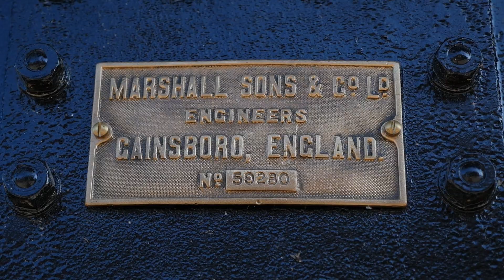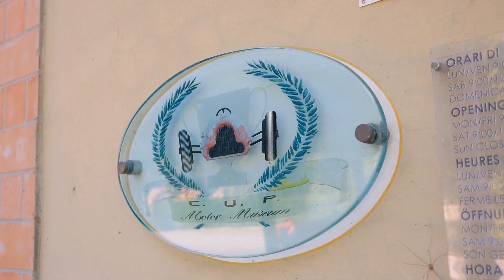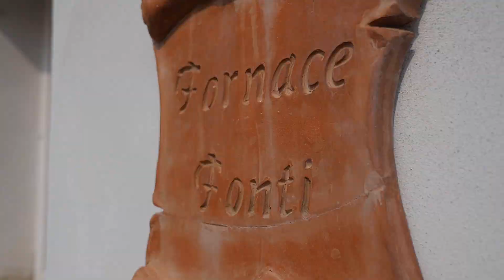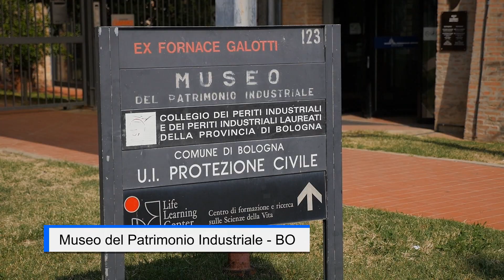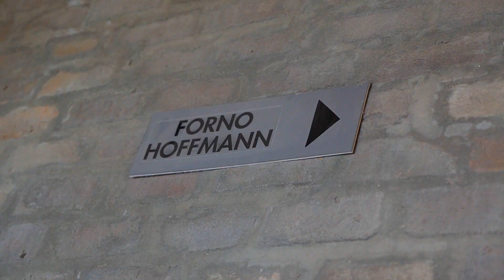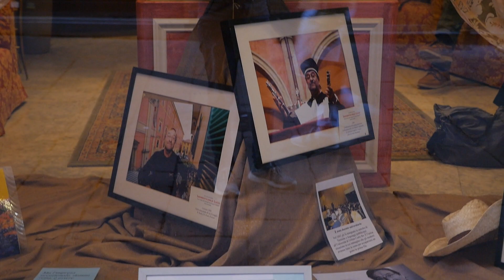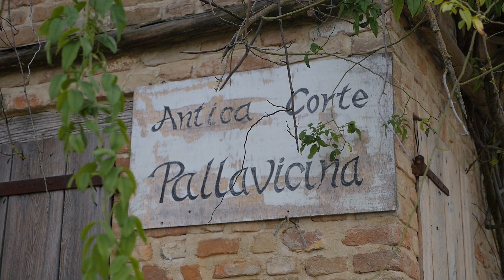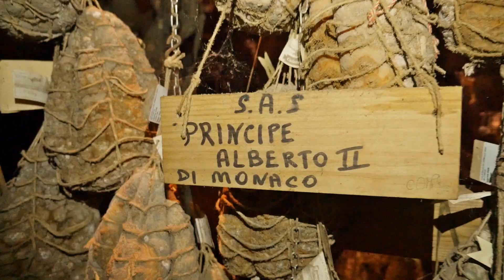✅ Pt 2 - Girare un Documentario Giapponese in 10 giorni - Backstage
Continua la mia avventura professionale con una Troupe Giapponese alla scoperta delle tradizioni che percorrono la Via Emilia.
Questa volta la Producer Luisella Palladino ha superato se stessa portandoci alla scoperta di location molto interessanti, iniziando dall'Azienda Agricola Hombre della famiglia Panini, marchio storico della collezione di figurine.
All'interno dell'azienda oltre ad aver visto gli allevamenti e la produzione del Parmigiano Reggiano, abbiamo visitato anche la collezione privata di Maserati, auto, moto e macchine agricole storiche del nonno Umberto Panini.
Si prosegue con un breve giro nell'immancabile Piazza Duomo a Milano, per intervistare i passanti.
Il regista giapponese però vuole approfondire le origini del mattone rosso, elemento principale delle costruzioni Romane e la Producer Luisella Palladino ci porta in un'antichissima fornace in provincia di Rovigo, che produce tuttora il mattone in argilla con il metodo antico, la Fornace Fonti.
Un'altro esempio di Forno Hoffmann per la cottura dell'argilla ed in perfette condizioni lo ritroviamo a Bologna, l'ex Fornace Galotti, adesso sede del Museo del Patrimonio Industriale.
Ma la lunga giornata non può che finire su uno dei tanti spettacolari tramonti che il bel paese può regalarci e per farlo ci spostiamo sulla terrazza panoramica di San Michele in Bosco che offre una spettacolare vista panoramica su Bologna.
Ci risvegliamo a Bologna per visitare la città e lo facciamo iniziando dall'università più antica, l'Archiginnasio in piazza Galvani.
Durante le interviste agli studenti ne approfitto per passeggiare tra i portici, fare un giro per l'antico mercato del quadrilatero, visitare Piazza Maggiore e via D'Azeglio, storica via in cui aveva residenza il cantautore Bolognese Lucio Dalla, accompagnato da un'esclusiva colonna sonora come "Piazza Grande".
Ma in tutto questo viaggio non poteva mancare una pietra miliare della cucina Italiana, il culatello di Zibello e lo facciamo da uno dei posti più caratteristici, l'Antica Corte Pallavicina dello chef stellato Massimo Spigaroli.
Un luogo in cui il tempo si è fermato, almeno per il culatello, che viene ancora prodotto con il metodo tradizionale e con maiali neri cresciuti all'aperto.
Ma non possiamo non visitare anche la cantina, sede della stagionatura del culatello e tra le varie prenotazioni degli acquirenti spiccano nomi di personaggi famosi.

Attrezzatura utilizzata per creare il video:
Magix Video Deluxe
Panasonic GH4
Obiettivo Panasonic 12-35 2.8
DJI Osmo Pocket
Scheda Audio Focusrite